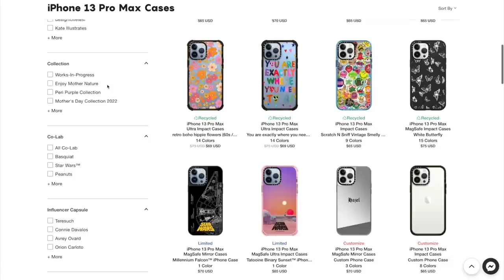Healthy Grocery Haul!! *cause i need to stop eating out* LOL